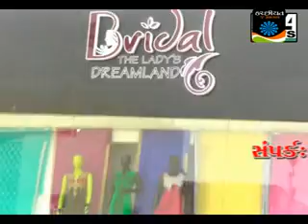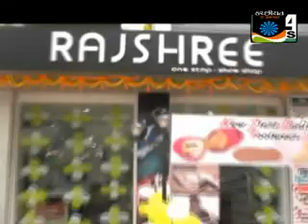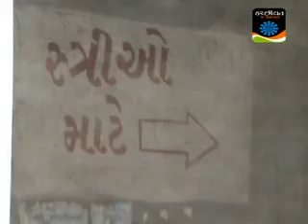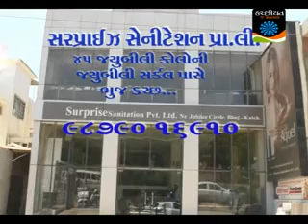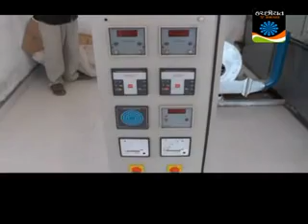Kachchhiyat Samachar October 20-2014